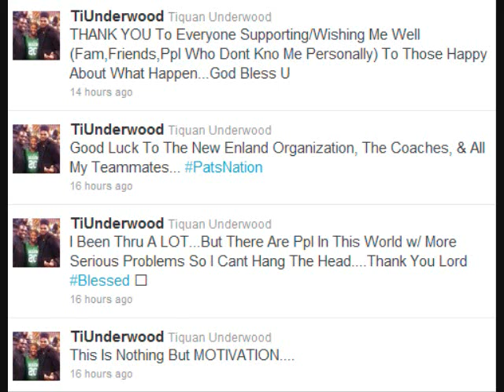2 known sport broadcasters and radio show listeners vent truth about Superbowl 46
Two sport broadcasters (The 2 Live Stews) based out of Atlanta, Georgia and radio show listeners vent the truth about SuperBowl 46, Bill Belichick cutting Tiquan Underwood, Wes Welker's dropped pass, Gisele's post-bowl rant about Pat receivers not catching balls, and why Ochocinco should've had more time out on the field during SuperBowl 46.